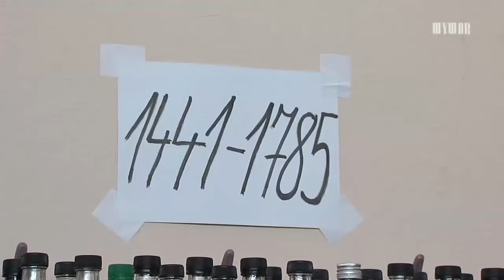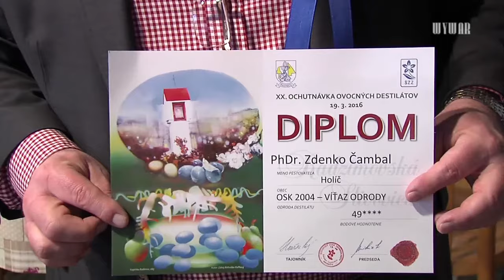V Radimove na jubilejnej ochutnávke ovocných destilátov